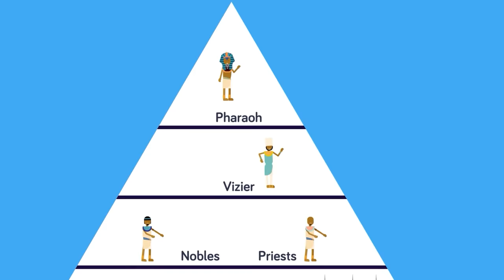Insane Life of an Egyptian Pharaoh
Egyptian Pharaohs were worshiped like they were gods walking the Earth, but what was an average day like for a Pharaoh? Check out today's epic new video that looks back into ancient history to find out how insane the Egyptian royals lived.